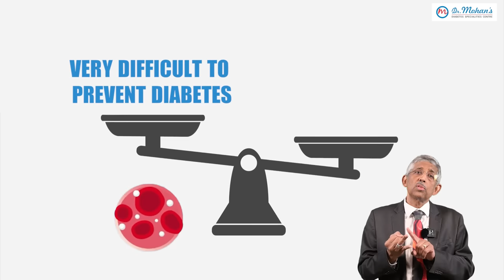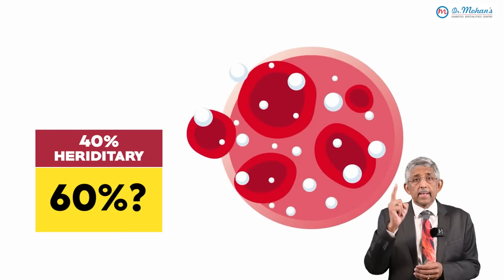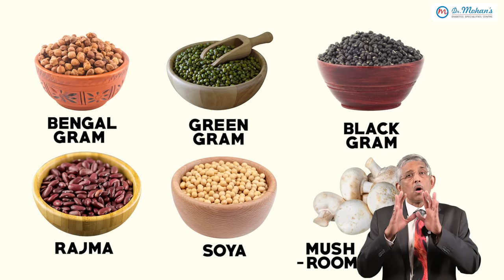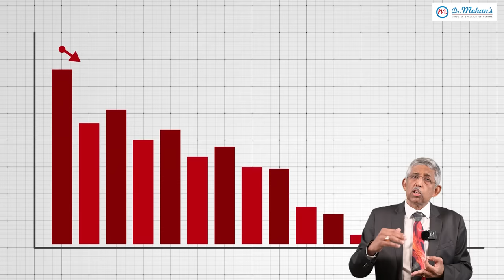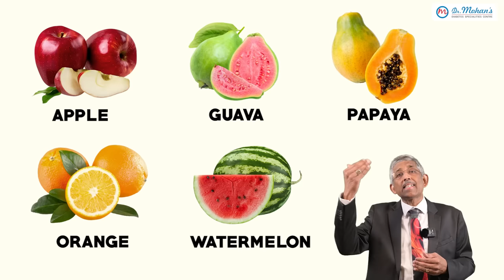Easy Diet Tips to Control Diabetes | Dr. V Mohan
In this video, Dr. V Mohan gives you the best diet to easily control Diabetes.

Powered by MightyMouseMedia.com

After his postgraduate medical education from Madras Medical College, Chennai, Dr.Mohan practiced his research work abroad and has published over 1,460 papers in peer-reviewed journals.